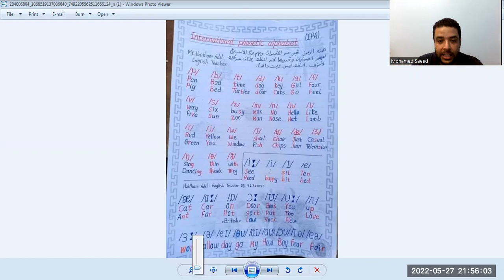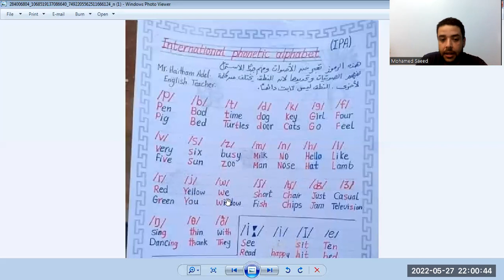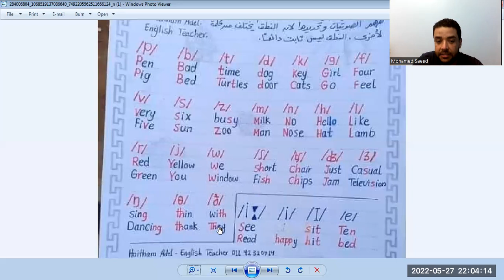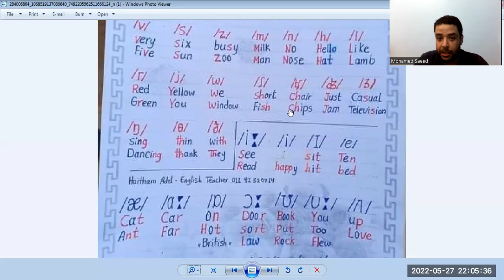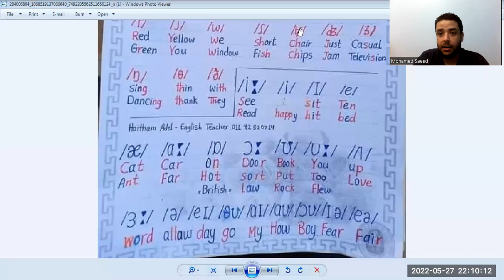الرموز الصوتية الفوناتكس